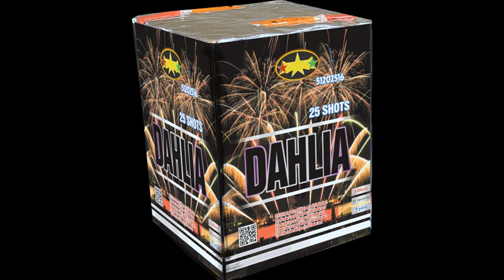473-1 - Mad Box - Dalhia - 25sh - tristarsd